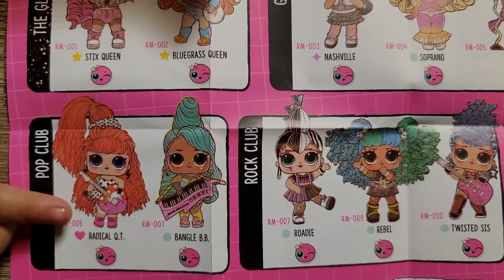LOL Surprise dolls